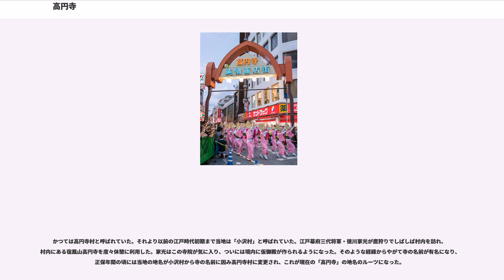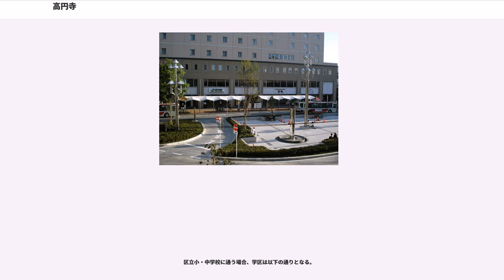高円寺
高円寺（こうえんじ）は、東京都杉並区にある地名・地区名。地内にある曹洞宗の寺院「宿鳳山高円寺」に由来する。公称町名としては、高円寺駅を中心とするJR中央線北側に高円寺北（こうえんじきた）一丁目から四丁目、南側に高円寺南（こうえんじみなみ）一丁目から五丁目が存在する（いずれも住居表示実施済み区域）。

南北では概ね早稲田通りから青梅街道までのエリア。東は中野区中野、西は杉並区阿佐谷に接する。行政上の高円寺は東京都道318号環状七号線（環七通り）の東側にも及んでおり、交通アクセスとしては中野駅の方が近い場所もある。地域内にある桃園川は暗渠化されていて川面は見えず、上部は緑道などになっている。

高円寺駅など駅周辺と幹線道路沿いには店舗が多く、その周辺は住宅街である。一戸建て住宅のほかに家族向けマンション、学生・独身者用のアパートやワンルームマンションも多く、独り暮らしの若者に人気がある。

大規模小売店舗は少なく、後述するように高円寺駅周辺は商店街が発達している。若者向けの衣料品（古着屋）・雑貨店や安価な献立の飲食店、書店・古書店、小さなライブハウスなどが目立ち、特に休日になると多くの若者でにぎわう。

新しい店の新陳代謝は激しいものの、戦前からの老舗や古くからの名店も多い。1923年（大正12年）創業の天名家総本店の漉し餡入りの大きめのみたらし団子「お狩場もち」は、江戸幕府三代将軍の徳川家光が鷹狩の途中に「宿鳳山高円寺」へ立ち寄ったという故事を由来にしている。1960年（昭和35年）創業の喫茶店「トリアノン」や、東京の「沖縄料理の老舗」の一つ「抱瓶」、またエスニックブームが到来する以前から存在するインド東南アジア雑貨店「元祖仲屋むげん堂」、東京におけるカフェ文化の先駆けとも言える「Yonchome Cafe」など文化的特徴のある店が存在している。東京メトロ丸ノ内線東高円寺駅近くには、光塩女子学院と高円寺カトリック教会がある。

杉並区の人口統計によると、人口に占める20代-30代の若者の比率が多いとされる杉並区内の中でも高円寺周辺が際立って高くなっており、杉並区内139街区中、高円寺南二丁目が1位、高円寺北三丁目が3位である。

ねじめ正一の『高円寺純情商店街』は当地の雰囲気を綴った小説である。高円寺駅北口にある「高円寺銀座」商店街は、小説刊行後に「高円寺純情商店街」を愛称に採用した。

地域北部で、一丁目から四丁目まである。北隣は中野区大和町と野方。東部は中野区中野に、南部はJR中央線の線路を境に杉並区の高円寺南と阿佐谷南にそれぞれ接する。西隣は杉並区阿佐谷北である。高円寺北一丁目と二丁目を分ける形で環七通りが縦貫している。高円寺駅の北側にあたり、駅周辺に商店などが広がる他は住宅地になっている。

地域南部で、一丁目から五丁目まである。北側はJR中央線を境に杉並区高円寺北となっている。東部は中野区中央に接し、南部は青梅街道を境に杉並区の和田と梅里にそれぞれ接し、西部は杉並区阿佐谷南に接する。高円寺南一丁目及び五丁目と二丁目及び四丁目を分ける形で環七通りが縦貫している。高円寺駅の南側にあたり、駅周辺に商店などが広がる他は住宅地になっている。

かつては高円寺村と呼ばれていた。それより以前の江戸時代初期まで当地は「小沢村」と呼ばれていた。江戸幕府三代将軍・徳川家光が鷹狩りでしばしば村内を訪れ、村内にある宿鳳山高円寺を度々休憩に利用した。家光はこの寺院が気に入り、ついには境内に仮御殿が作られるようになった。そのような経緯からやがて寺の名前が有名になり、正保年間の頃には当地の地名が小沢村から寺の名前に因み高円寺村に変更され、これが現在の「高円寺」の地名のルーツになった。

現在の高円寺は高円寺駅を中心に、住所表記上は高円寺北と高円寺南がある。これは戦後の町名変更に基づくもので、それ以前の高円寺は、宿鳳山高円寺（曹洞宗）を中心に駅の南北共に「高円寺」（旧高円寺村）だった。高円寺と阿佐谷の間には馬橋（旧馬橋村）があり、馬橋が町域変更によって高円寺及び阿佐ヶ谷（阿佐谷）に併合された際、南北に町名が分かれた。馬橋三丁目には小林多喜二が1931年（昭和6年）に移り住み、母や弟と共に暮らした。馬橋は小学校名、神社及び、バス停留所（都バス・京王バスの西馬橋停留所）の名として残っている。

高円寺駅南口にある氷川神社境内に日本で唯一の気象神社がある。1938年（昭和13年）に現高円寺北4丁目（旧馬橋4丁目）に設立された旧陸軍気象部（陸軍気象第三連隊等在駐）構内で、1944年...